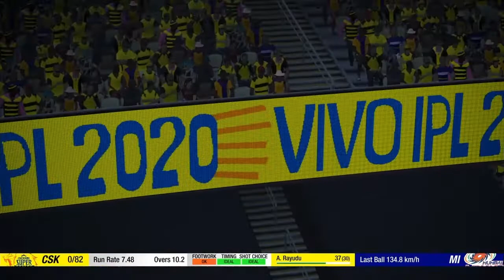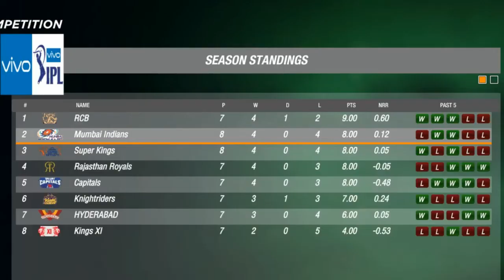CSK VS MI| IPL 2020|HIGHLIGHTS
CSK vs MUMBAI INDIANS in the beautiful Chennai m a chidambaram stadium.The pitch was very slow and the batting was extremely difficult.A must watch match.

Match:- IPL 2020 Mumbai Indians vs Chennai Super Kings
a gameplay from the video game "Cricket 19" and is by no means the actual highlights of the real game